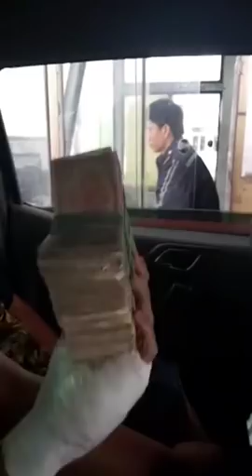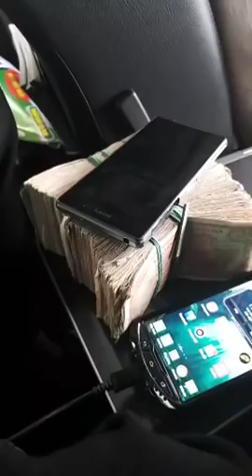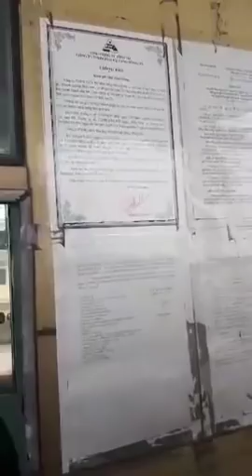BOT Cầu Rác Hà Tĩnh nhân viên trạm thu giá câu giờ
➤ NewsTimeBatteryTool Kênh Tin Tức Xã Hội Việt Nam Mới Nhất, Video Hot và Chân Thực.
► Like và Chia Sẻ Video ủng hộ kênh phát triển, Cảm ơn!